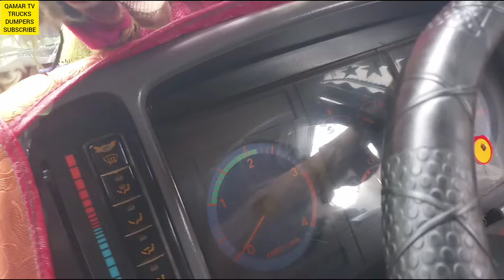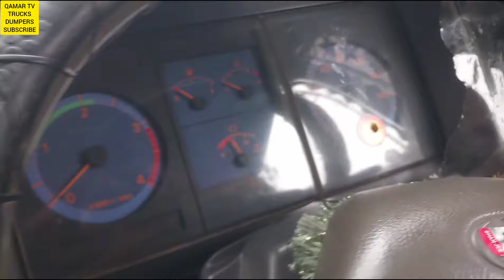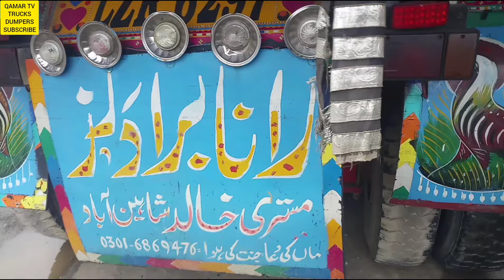Hino Euro 10 Wheller Dupmer Truck For Sale I Dumper For Sale I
inThis videi Hino euro 10 wheller Tipper Truck For Sale in pakistan sargodha Hino euro ten wheeler dumper vehicle for sale with cash what is the current price of this dumper truck hino euro company dumpers and ten wheeler trucks are very popular in pakistan these trucks are used in all cities in our country pakistan from food and drink and Hino loads the goods of the factories and supplies them to all the citiesThe company set up its plant in Pakistan half a century ago, where Hino company produced various design models. This Hino dumper is also manufactured by Hino company.